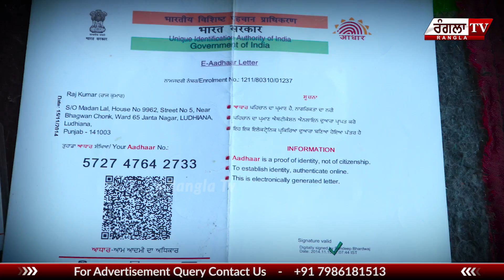Mother-Father | Left Home | Real Story | Ludhiana | Gill Flyover | Rangla Tv